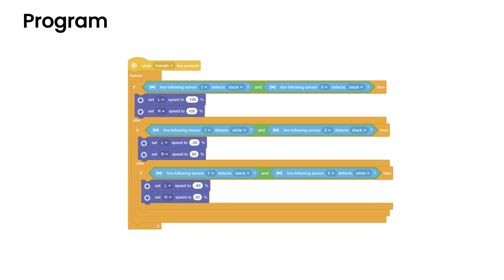Matatalab 3-in-1 Smart Sports Kit for VinciBot Fun Activity 400 Meter Race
3-in-1 Smart Sports Kit is an add-on pack for VinciBot, which aimed at exercising children's programming ability, logical thinking and collaboration.
Track and Field is one of the three topics in the kit.
Explore and try setting the parameters of the motor-coding blocks; run the program to observe how to make VinciBot move forward, backward, and turn left and right, and record the parameters.